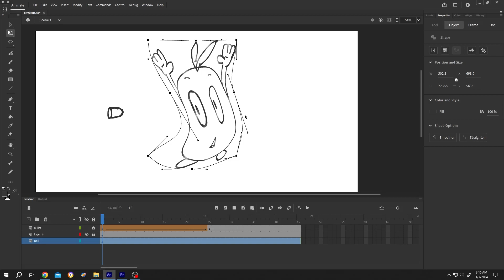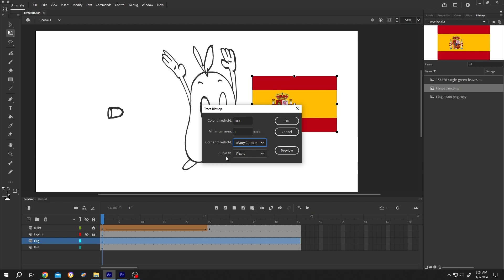How to use Envelope Tool | Adobe Animate CC Tutorial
How to use envelope tool to reshape or distort image or vector art in Adobe Animate CC. This is a beginner friendly tutorial on Adobe Animate.